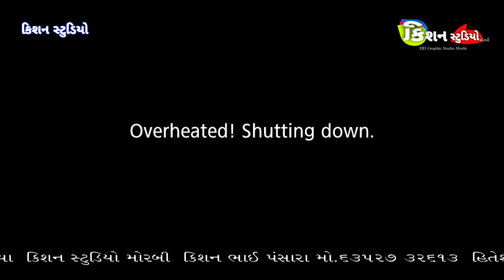02(madhapar) Dahkiya Parivar no mandvo kalakar Bharat bhai delvaniya kishan studio morbi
02(madhapar) Dahkiya Parivar no mandvo kalakar Bharat bhai delvaniya kishan studio morbi